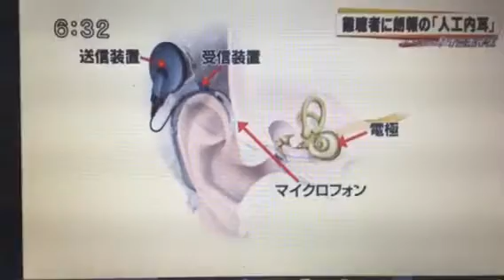hearing loss Yoshimoto on TV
hearing loss Jazz bassist Yoshimoto with cochlear implant on Yamagata TV